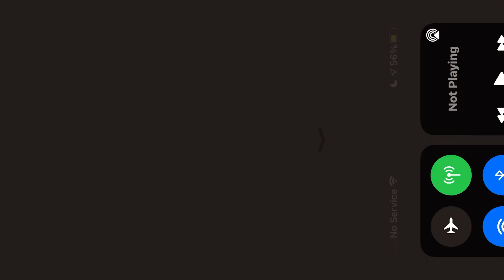December 17, 2021